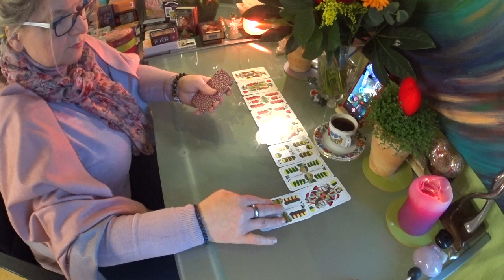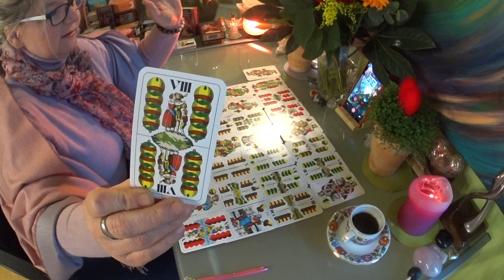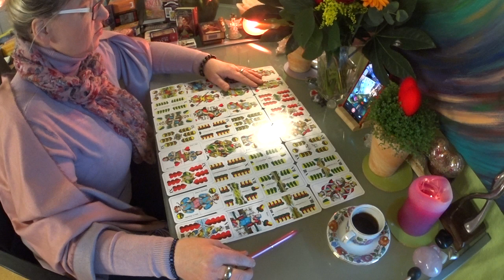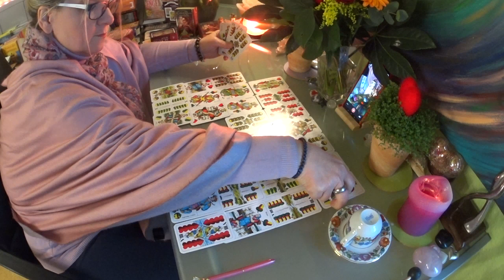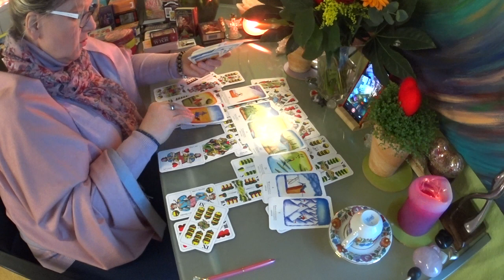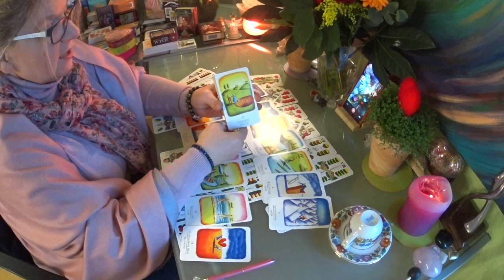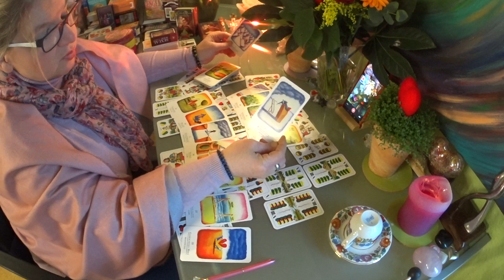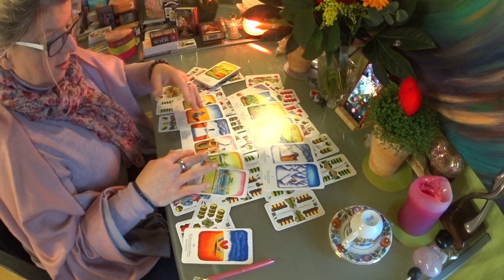♥️♥️Seelenpartner Stand der Dinge Jetzt Kaffeesatz Lesen♥️♥️☕☕ 15.02.2021